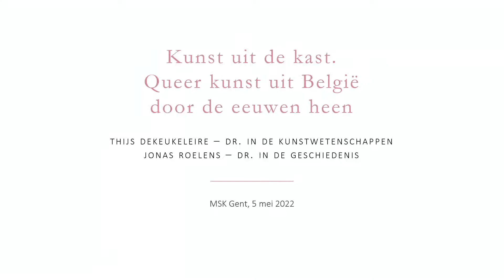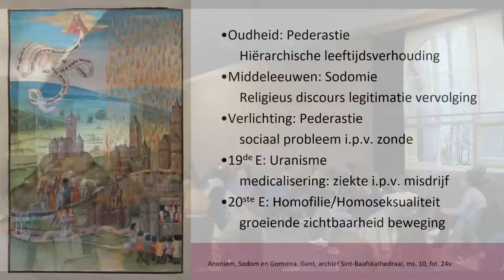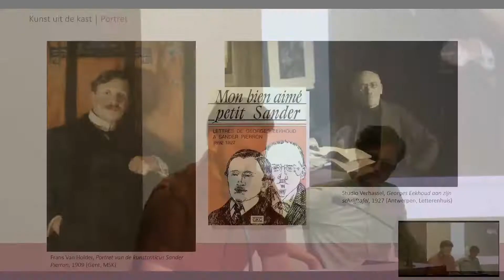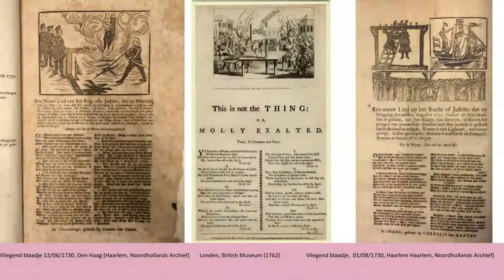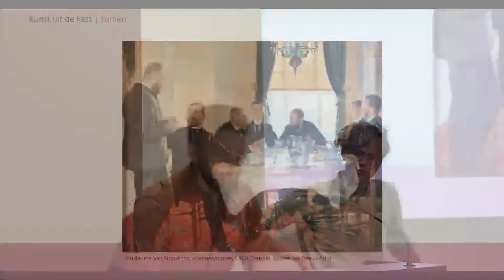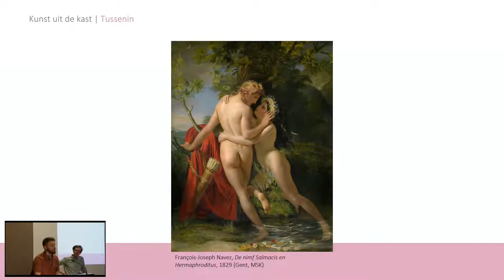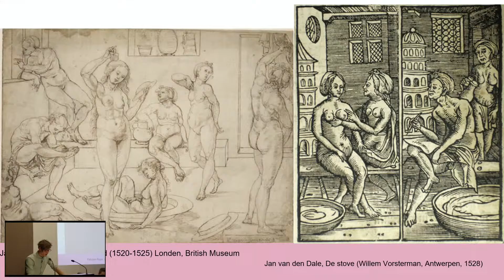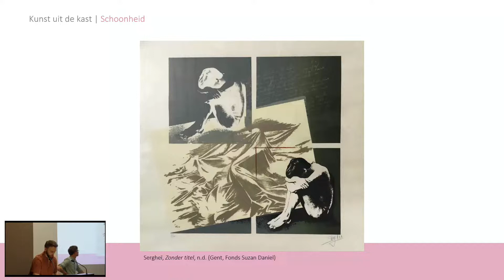MSK Lezing : Kunst uit de kast. (Thijs Dekeukeleire en Jonas Roelens)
do 05.05.22 om 20u

Lezing : Kunst uit de kast. Queer kunst uit België door de eeuwen heen, door Thijs Dekeukeleire en Jonas Roelens

De Belgische kunstgeschiedenis vormt een schatkamer aan boeiende LGBTQ-verhalen. Sommige subtiel versluierd, andere als krachtig statement. Toch werd daar tot op vandaag amper aandacht aan besteed. In deze lezing illustreren Thijs Dekeukeleire en Jonas Roelens hoe kunst deel uitmaakt van een bredere geschiedenis van veranderende visies op gender en seksualiteit. Aan de hand van concrete voorbeelden uit de collectie van het MSK en andere musea in binnen- en buitenland, ontdek je hoe men door de eeuwen heen in onze contreien vorm gaf aan identiteiten, verlangens en ervaringen die indruis(t)en tegen de norm. Gaande van Peter Paul Rubens tot James Ensor, van middeleeuwse helletaferelen tot homo-erotische verhaallijnen uit de klassieke mythologie.

Thijs Dekeukeleire verdedigde in 2020 zijn doctoraat over het mannelijke naakt in fin-de-siècle België aan de Universiteit Gent en Universiteit Antwerpen. Datzelfde jaar was hij curator van de tentoonstelling ‘Strike a Pose. Negentiende-eeuwse academische naakten in Gentse verzamelingen’ in Vandenhove, het centrum voor kunst en architectuur. Hij is co-editor van het boek ‘Male Bonds in Nineteenth-Century Art’ dat net verscheen bij Leuven University Press. Momenteel werkt hij als erfgoedconsulent voor de Erfgoedcel Waasland.

Jonas Roelens doceert kunstgeschiedenis aan KASK/HoGent en gendergeschiedenis aan de Universiteit Gent en de Radboud Universiteit in Nijmegen. Met zijn doctoraatsonderzoek over sodomie won hij in 2019 zowel de jury- als de publieksprijs van de Vlaamse PhD Cup. Hij is co-auteur van het boek ‘Verzwegen verlangen. Een geschiedenis van homoseksualiteit in België (2017)’.

Thijs en Jonas schreven samen mee aan de gloednieuwe LGBTQ+ rondleiding in het MSK, in samenspraak met het museum en met de input van vele leden van de LGBTQ-gemeenschap.